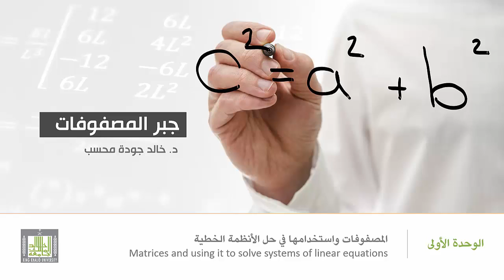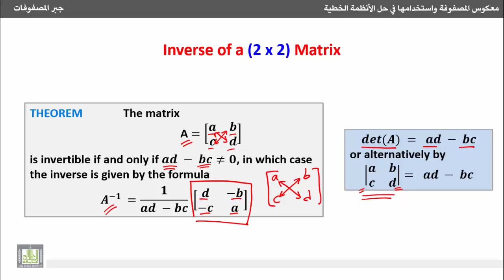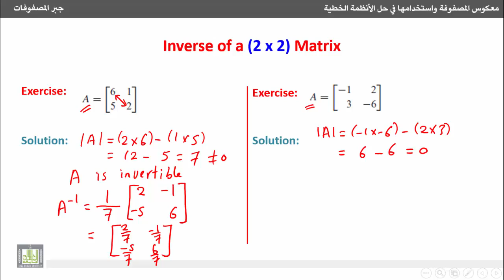جبر المصفوفات - معكوس المصفوفة المربعة 2×2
معكوس المصفوفة واستخدامها في حل الأنظمة الخطية
Inverse of a Matrix and Its Usage in Solving Linear Systems
2- معكوس المصفوفة المربعة 2×2.
2- Inverse of 2×2 matrix.
1- التعرف على شرط وجود معكوس للمصفوفة 2×2.
2- التعرف على كيفية إيجاد معكوس المصفوفة 2×2 إن وجد.
3- تمارين محلولة على إيجاد معكوس المصفوفة 2×2.
1. Existence of inverse of 2×2 matrix.
2. Formula of finding the inverse of 2×2 matrix.
3. Solved problems on finding the inverse of 2×2 matrix.